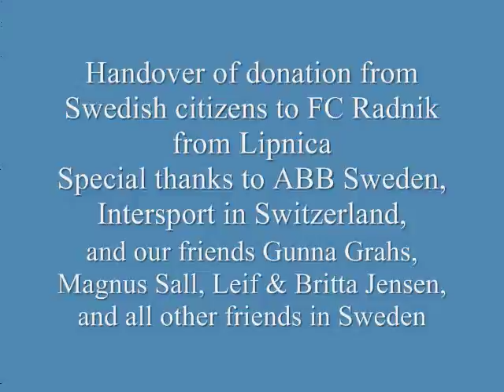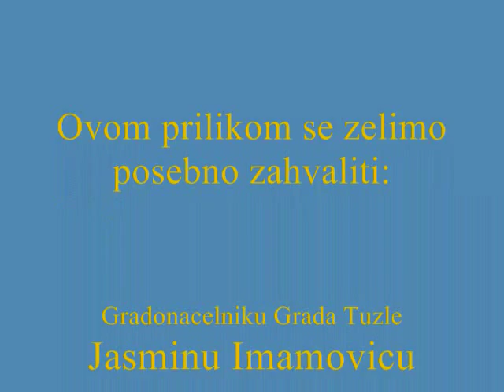Lipnica, Januar 2015 - Handover of donation from our Swedish friends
Dear friends in Sweden.
There are no words to describe our joy and happiness, after reception of this donation, and especially after we delivered all those sport's items to junior and first team of FC Radnik Lipnica. This donation came from our Swedish friends, members of former association Ship to Bosnia, Company ABB from Sweden, Company Intersport from Bern/Switzerland, and all other good people of Sweden. We would like to express our words of appreciation to Johan Holm and Maria Seljesson, too; to Leif & Britta Jensen, to Magnus Sall, Tage Zeineldin, and especially to Gunna Grahs, who unselfishely have been involved and working hard days and nights to get this project done! Your actions and involvement has no limits, and best example for that is Solidarity House in Lipnica, and now this! We are happy not only to know you, but to have you as true friends, too...Thank you, Lipnica will never forget this!
This is the letter received from our friends from ABB Sweden, regarding to donation they have provided:

We are grateful to Johan Holm and Maria Seljesson from Intersport,and also to Gunna Grähs, for making it possible for us to participate in a donation of football shoes for the adult and junior teams of a club that is really in need.

From now on, 59-year old and honorable FC RADNIK LIPNICA
will look forward to a football team even more rapid and qualified!

ABB SWEDEN

Special thanks go to "Mr President of SHOES!" :)

FC Radnik for the first time has recieved all of the sport's items, and will be stronger and more commited to their achivements of their objectives, now - to get on the top of list in league, and become one of the best football teams in region...

(please select the video clip indexed as: SPORT 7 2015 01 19 )